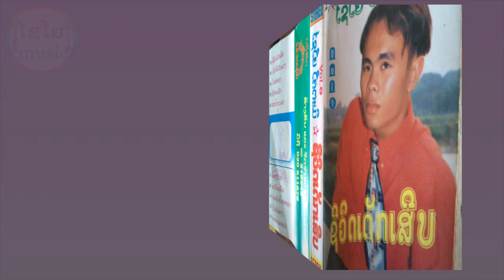ສົງຄາມຮັກ-ໄຊໂຍ ໂຄຕະມີ-สงคามฮัก-ไชโย โคตะมี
ຊ່ອຍກົດຕິດຕາມ ກົດໄລ ກົດແຊໄຫ້ແດ່ເດີ